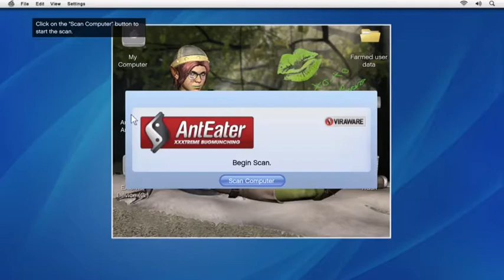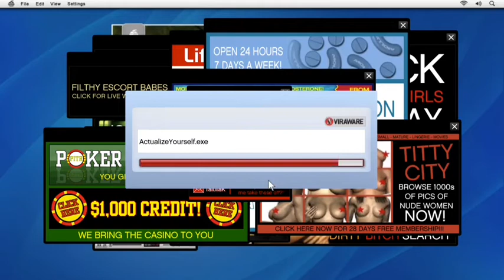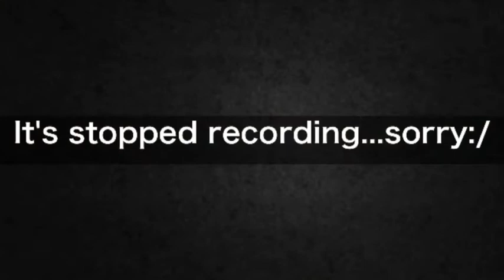GTA V/"friend request"